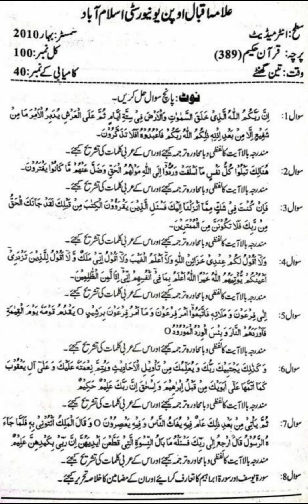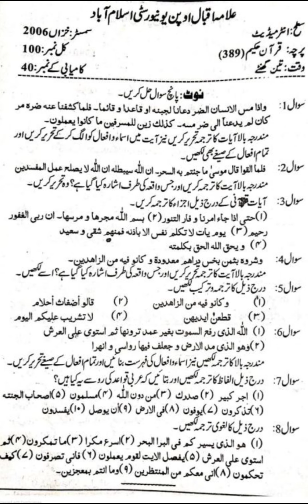389 old paper! aiou course code 389 past paper for exam preparation #389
Allama Iqbal open University ka course code 389 old paper and past paper for exam preparation for aiou students must watch this video if you passed your exam in good marks